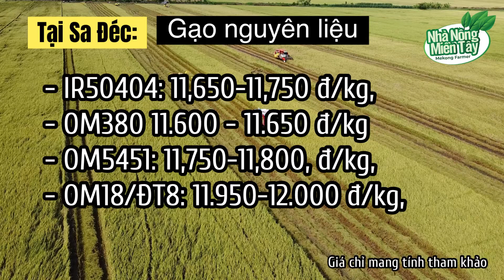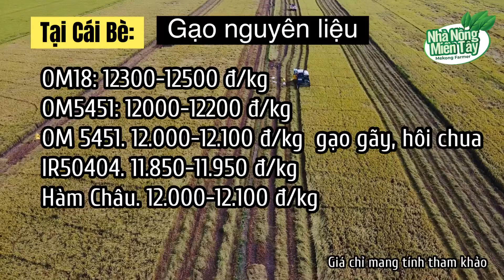Cập nhật thị trường Giá gạo hôm nay ngày 23/9/2023: giá gạo nhích nhẹ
Cập nhật giá gạo ngày 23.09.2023: Giá gạo tiếp tục nhích nhẹ
Giá gạo hôm nay tại Đồng bằng sông Cửu Long nhích nhẹ, theo ghi nhận hôm nay Lượng gạo nguyên liệu về ít, vắng ghe gạo về, các kho mua giá nhích nhẹ, lựa mặt gạo đẹp mua vào nhưng mức độ mua bán cầm chừng, lai rai, các kho cần hàng mới mua.